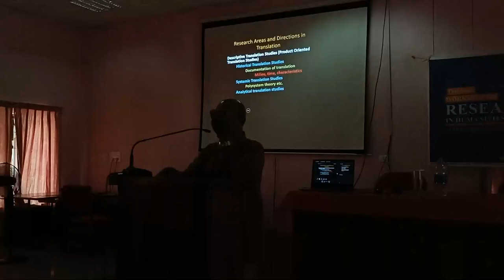RESEARCH METHODOLOGY | Dr KM Sherrif I School of Letters I MG University Kottayam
One Week Workshop on RESEARCH METHODOLOGY
DAY: 03
Topic : Research in Translation and Translation Studies
Lecture : Dr KM Sherrif
Date : 26/04/2023